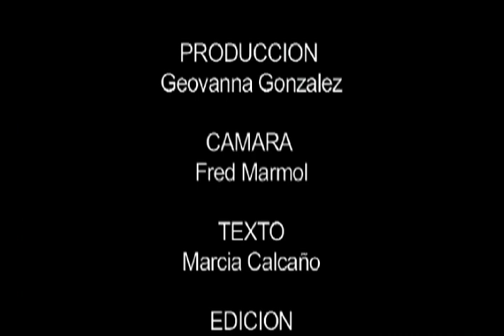FUNDACION EN CERTV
Reportaje de la televisión pública dominicana CERTV a los miembros de la delegación de República Dominicana dentro del programa de formación en Muñecos para TV llevado a cabo por la "Fundación Muñecos por el Desarrollo"